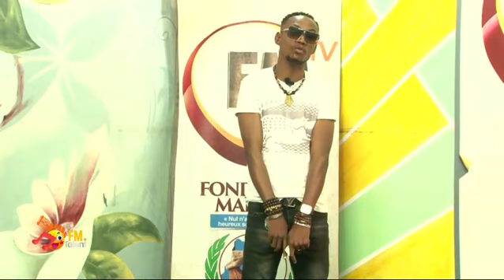29 juillet 2024